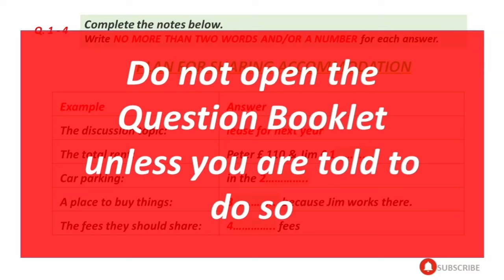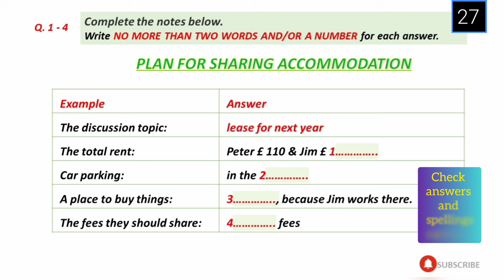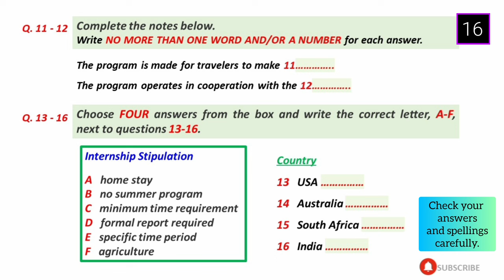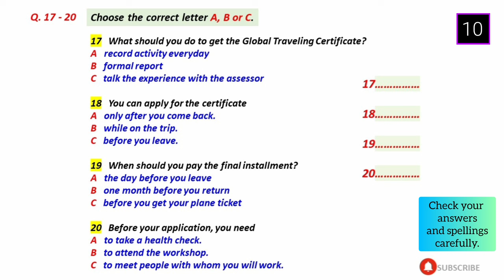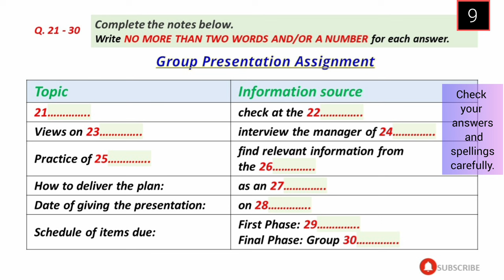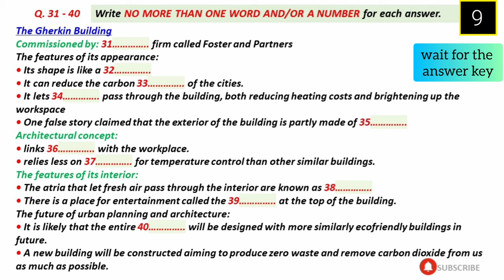25 MAY, 01 JUNE & 08 JUNE 2024 IELTS LISTENING TEST 2024 WITH ANSWERS | IELTS PREDICTION | IDP & BC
25 MAY, 01 JUNE & 08 JUNE 2024 IELTS LISTENING TEST 2024 WITH ANSWERS | IELTS PREDICTION | IDP & BC

listening test
ielts listening
ielts exam practice
listening new
ielts 2024
ielts listening
listening practice
ielts listening
ielts exam
listening new
ielts preparation
the ielts listening test 2024
practice listening
practice test
ielts listening
ielts exam practice
listening new
ielts 2024
ielts listening
listening practice
ielts listening
ielts listening
listening practice
ielts listening
ielts exam
listening new
ielts preparation
the ielts listening test 2023
practice listening
ielts listening
ielts exam practice
listening new
ielts listening
ielts exam practice
listening new
ielts listening
ielts exam practice
listening new
ielts 2023
listening new